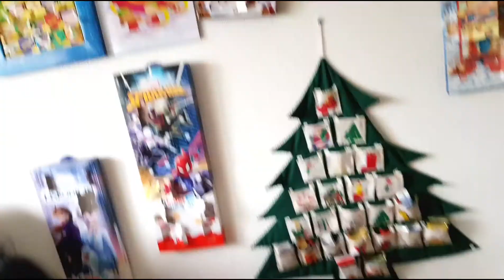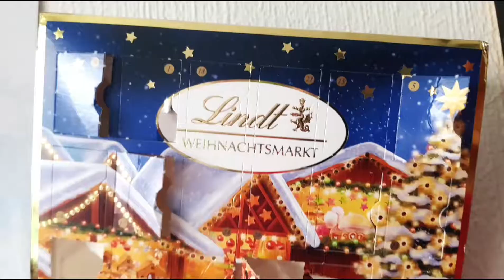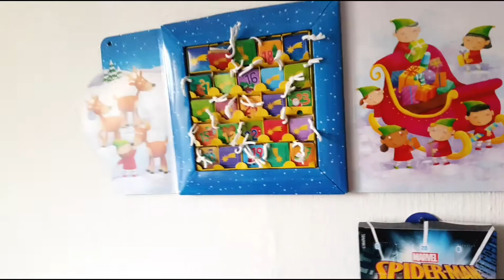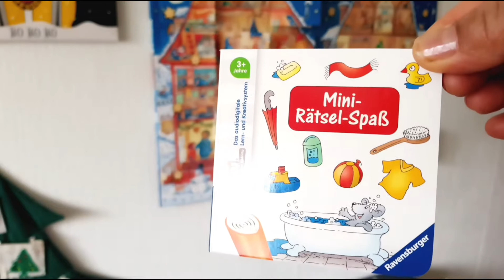Hari ke 15 Kalender Natal || Pembukaan Advent Kalender